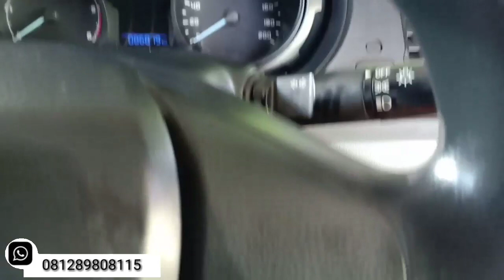Si garang ford ranger base plus 2014 for sale!!!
for sale
ford raager base 2014
Velg ring 20 ban maxxis 33
asli warna hitam
harga 165 nego
harga sudah termasuk pajak atau cabut berkas langsung